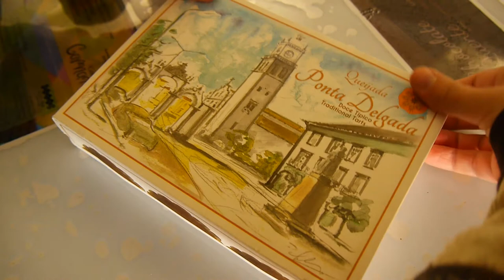Queijadas Ponta Delgada, São Miguel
Entrevista a / Interview to:
Fernando Neves, Confeitaria A Colmeia